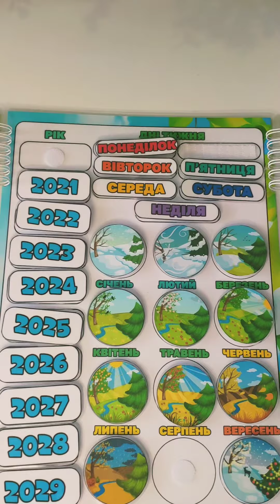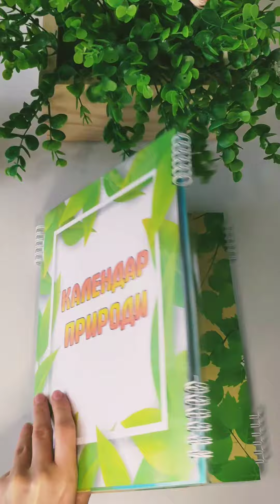Калердар природи і погоди